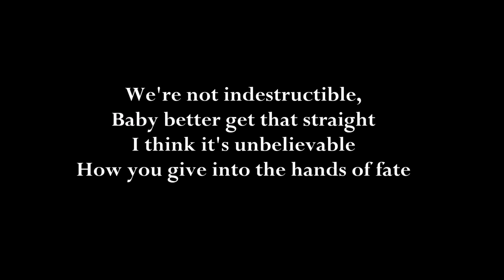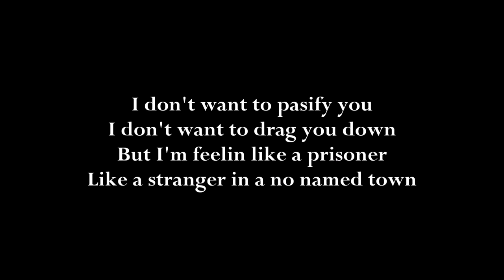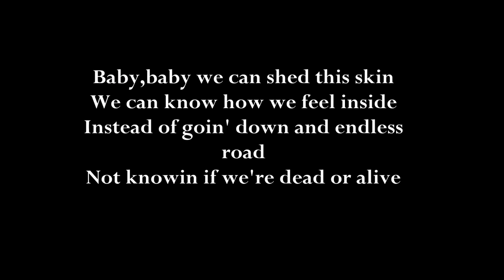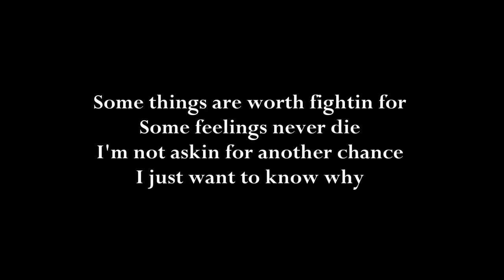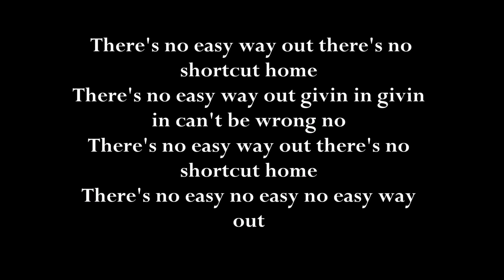Robert Tepper - No easy way out LYRICS ||Ohnonie HQ {ROCKY SOUNTRACK}